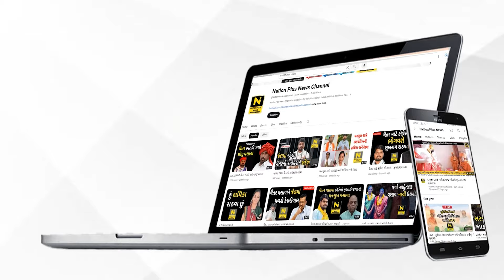અરવલ્લી કોંગ્રેસમાં ગાબડું પડ્યું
ભારતીય જનતા પાર્ટીના ઉમેદવારો એ જોરશોર થી પ્રચાર શરૂ કરી દીધો છે તેવામાં કોંગ્રેસ ને રામ રામ કરીને કાર્યકર્તાઓ ભાજપમાં જોડાઈ રહયા છે . એને પ્રતાપે પહેલેથી સંગઠન ક્ષેત્રે ઝઝૂમતી કોંગ્રેસ માટે સામી ચૂંટણી એ માથાનો દુખાવો ઊભો થયો છે . એવામાં અરવલ્લી કોંગ્રેસમાં પણ ભાજપે ગાબડું પાડ્યું હતું .